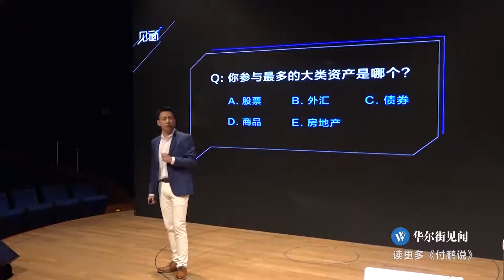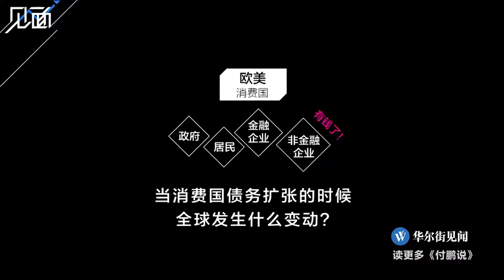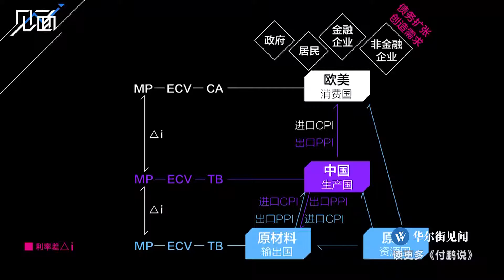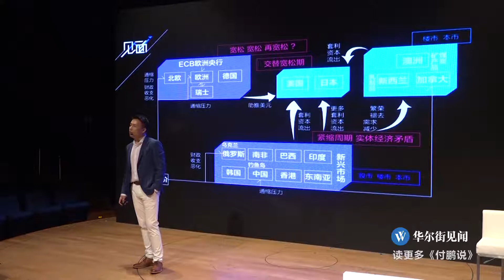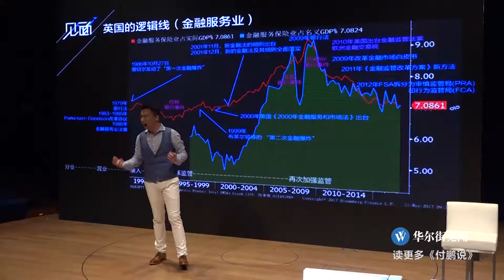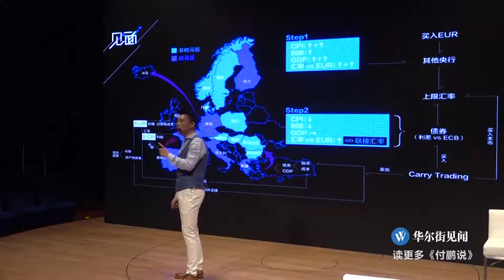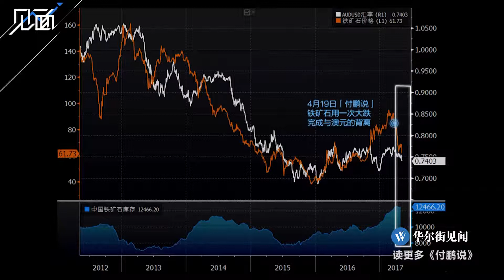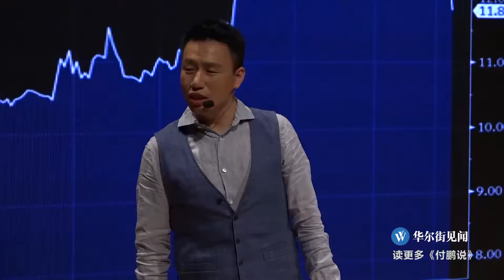华尔街见闻「见面」脱口秀：聆听付鹏跨越四大洲的投研干货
宏观对冲基金管理人付鹏带来90分钟全球投资干货。精美演讲Keynote亮瞎眼！理解全球三级格局，从欧洲北美澳洲到中国的2017机会！